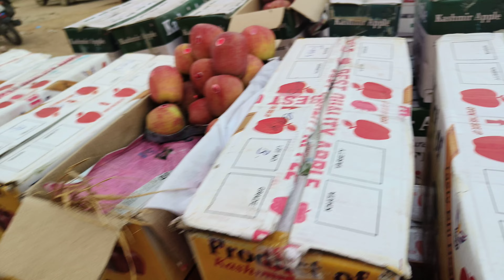NR fruits company kashmir apple#shortsyoutube